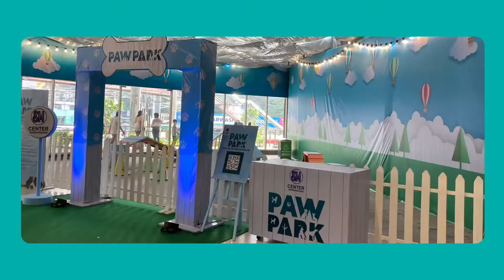Golden Retriever at PAW PARK SM Sangandaan 🐾 | Mincy’s First YT vlog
First time ni Mincy pumunta sa mall! Ka-excite!

Thanks Paw Park , at sa mga taong nakipagkaibigan ke mincy 😊
Sayang walang ibang aso siyang nakasabay huhu
Next time nalang ulit 😉